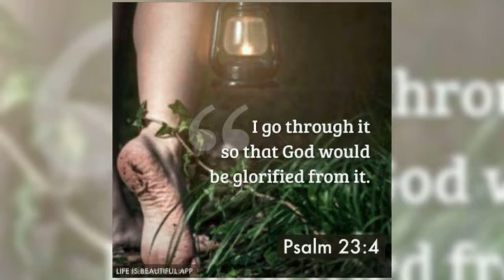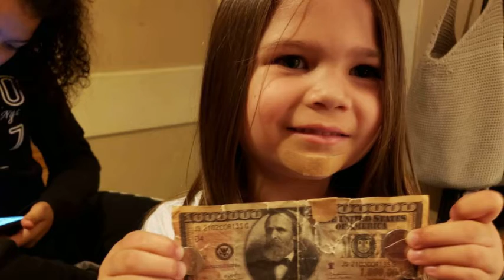Hope your day is going just as Awesome as you are